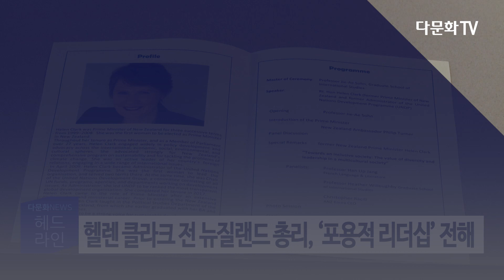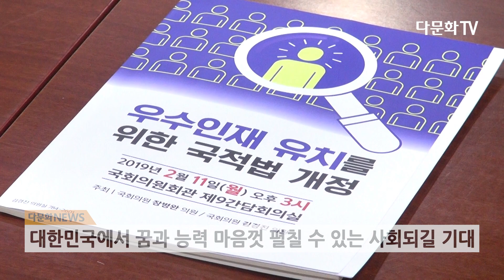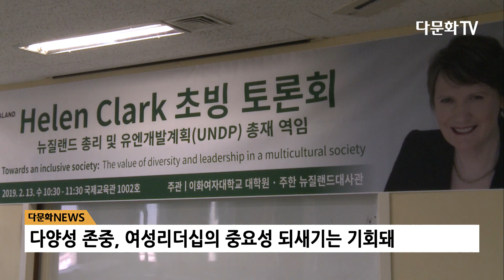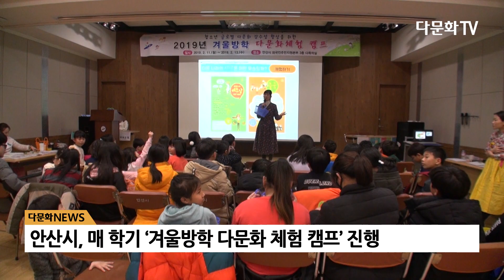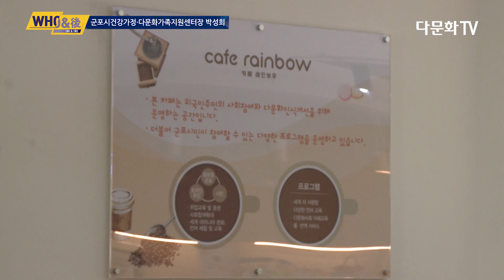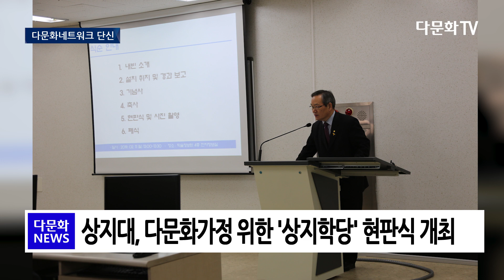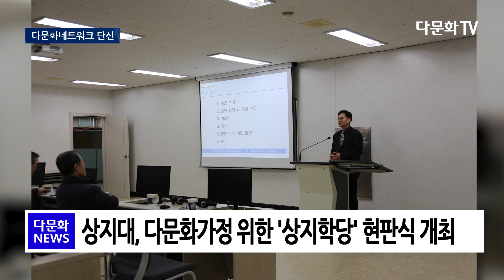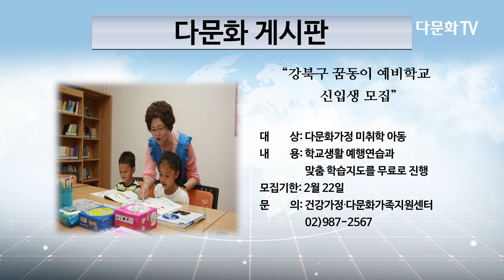다문화NEWS 제 53회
주요뉴스 앵커: 김양혜 아나운서
네트워크 뉴스 앵커: 최미연 아나운서